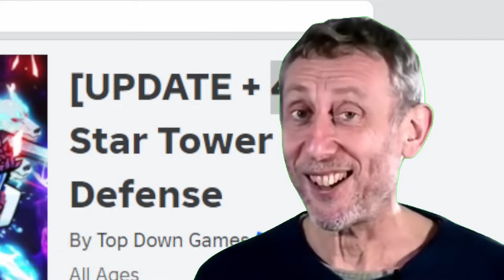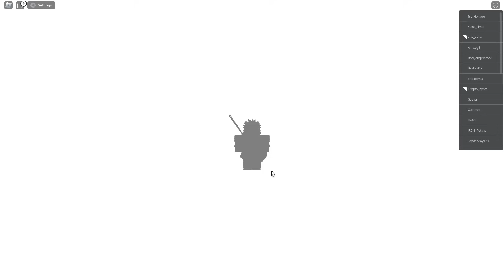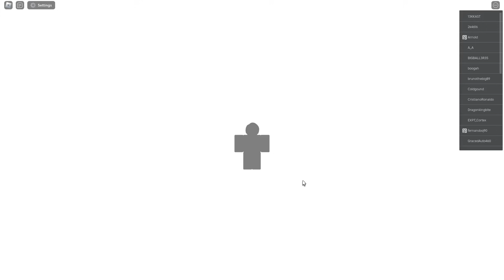[Day 1] F2P Noob To Pro - Getting MADARA & PAIN ALREADY! | All Star Tower Defense (Season 6)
Lets start the new noob to pro series in All Star Tower Defense! (Season 6!)